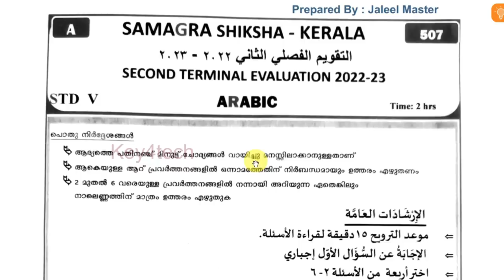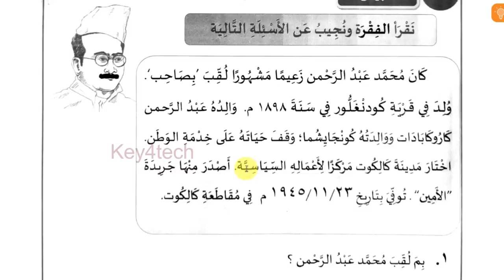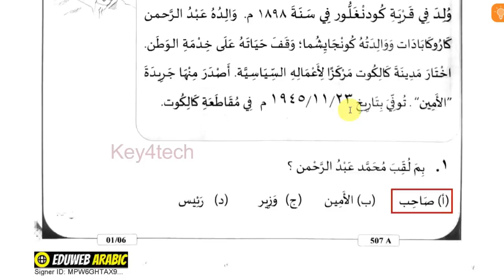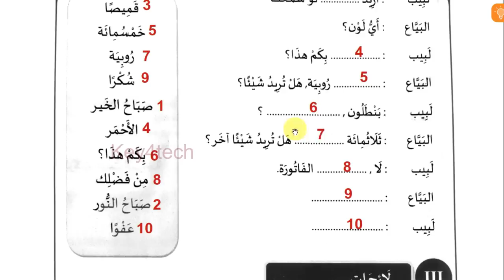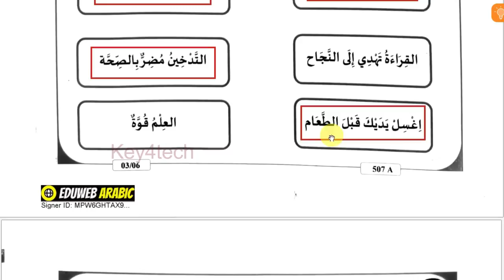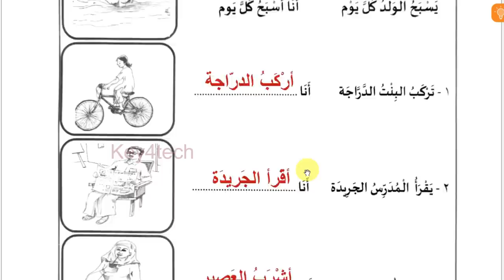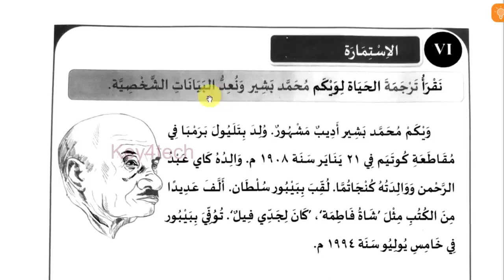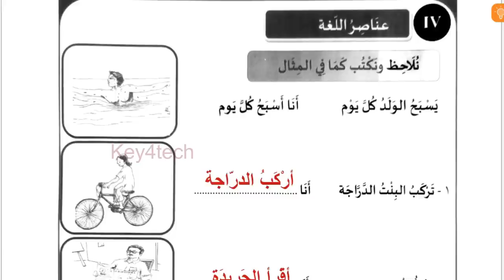Class 5 Arabic | Christmas Exam Model Question Paper & Answers - 2022 | ക്ലാസ് 5 അറബിക്